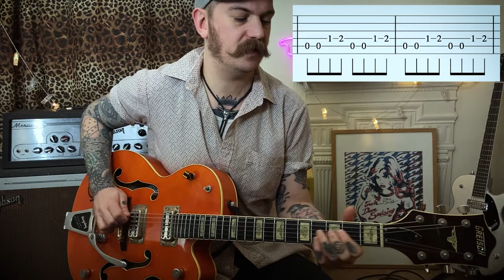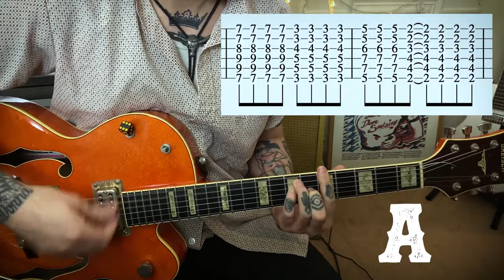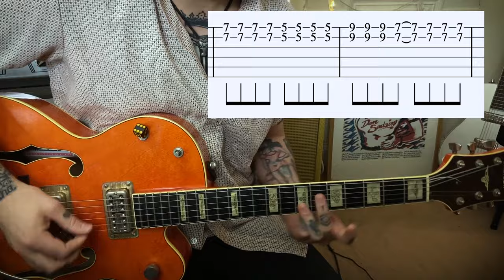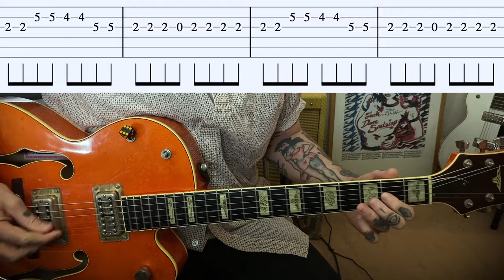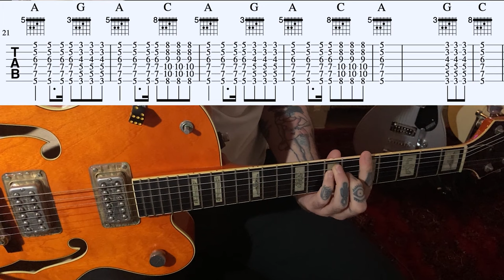Learn To Play 7 CRAMPS Songs On Guitar In 40 Minutes!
40 Minutes of The Cramps Guitar Lessons - 7 Songs

Compilation of some of my most popular Cramps guitar lessons all in one place!

For news, music, and merch, visit

Buy Nico a brew